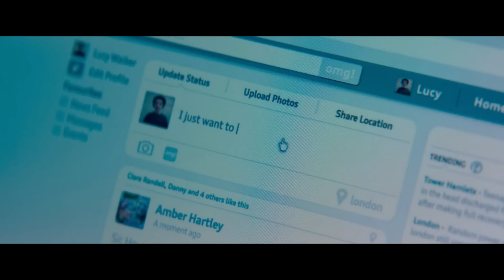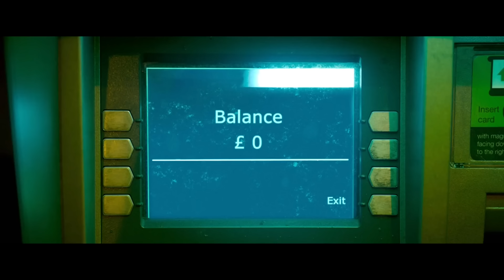Film || Wiilkaan Xabad Madaxa uga Dhacday Ayuu Awood Ka Helay..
KUSOO DHAWAW ACCOUNADA AWOOWE XIDIG FACEBOOK YOUTUBE IYO TIKTOKBA,

TIKTOK AWOOWE XIDIG